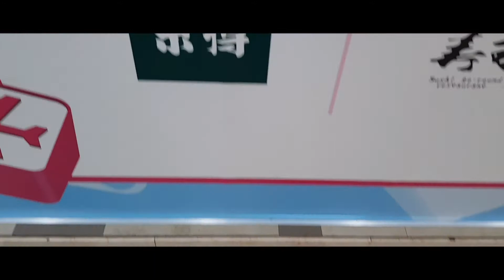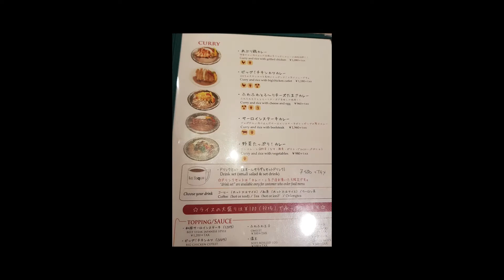JOJALANJALAN EPISOD 5: MAKAN TALES OF 3 AIRPORTS (BANGKOK, HONGKONG, JAPAN NARITA)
Edited on a Samsung Note 8